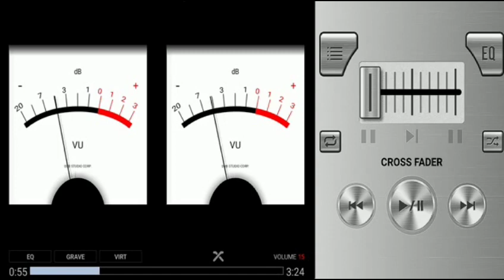Maria Marçal Coletânea Especial